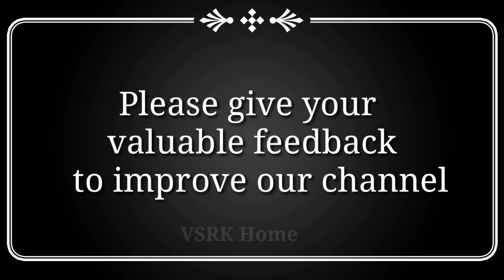Sikku Kolam with 9x1 dots || Melika Muggulu with 9 dots || Margazhi Kolam || daily Muggulu designs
Latest Rangoli Muggulu || Simple Designs
1. Diwali Rangoli designs
2. Pongal kolam with dots
3. Pongal rangoli designs
4. Sankranthi muggulu
5. Easy rangoli for sankranthi
6. Pongal rangoli designs
7. Latest rangoli for sankranthi festival
8. Marzaghi kolams
9. Best kolangal designs
10. Easy rangoli designs
11. Rangoli Designs
12. Thipkyanchi Rangoli Designs
13. Simple Karthigai Kolam
14. Karthika Masam Chukkala Muggulu
15. Sravana masam muggulu
16. Tulasi Kota Muggulu
17. Vinayaka Chavithi Muggulu
18. Dasara muggulu
19. Varalakshmi Vratham Muggulu
20. Daily rangoli designs
21. Melikala muggulu
22. Sikku kolam
23. dhanurmasam muggulu